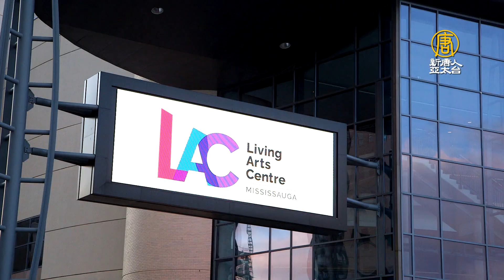神韻密市掀熱潮 恢復傳統值得尊敬